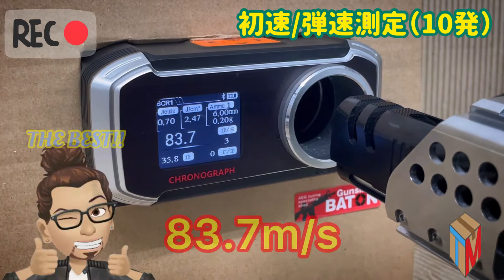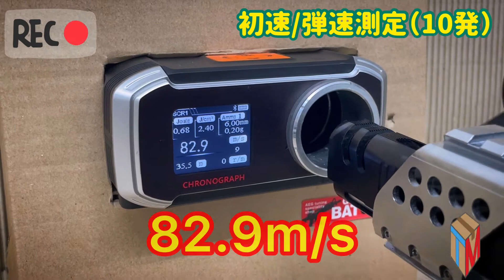【東京マルイ】HI-CAPA5.1(ハイキャパ)RACE GAN仕様(レースガン)ガスブローバックハンドガン 実射&初速/弾速計測動画やってみた 商品紹介/カスタムガン/エアガン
おはこんばんちわ。
TMガレージ・ホビー事業部のウォッカです。
本日は「東京マルイ HI-CAPA5.1レースガン仕様」のご紹介です！
見てお分かりの通り、完全にレースだけに拘って仕上げられた一丁となります。
確認するに、主要箇所はカスタム品で交換されていて、最低限は純正か加工。
見た目よりも非常に軽く、とても射撃しやすいと思います！

ご意見・ご感想をお聞かせ頂けたらと思います

【株式会社TMガレージ・ホビー事業部について】
新品から中古まで、幅広くエアガン・ガスガン・エアコキ・電動ガンの通信販売を行っている会社です。
ヤフーオークションを中心に、日々沢山の商品を出品しておりますので、是非お気軽に覗いてください。

住所　　　〒300-0815　茨城県土浦市中高津3-15-17
営業時間　09:00〜12:00、13:00〜18:00（日曜定休）